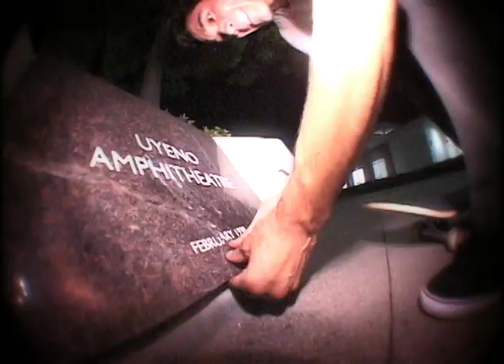WILD POWER - ZACH WAGNER